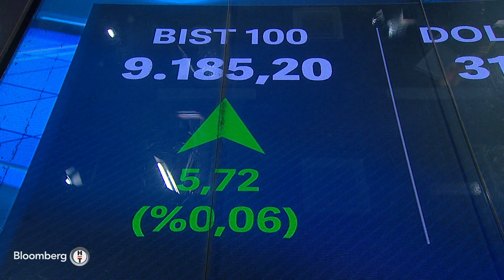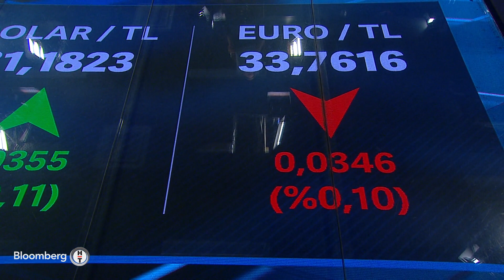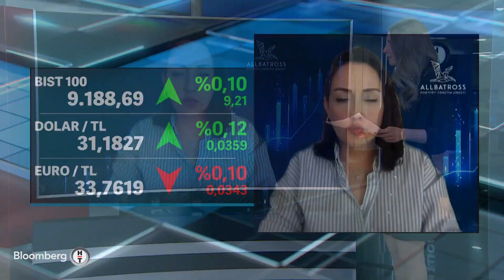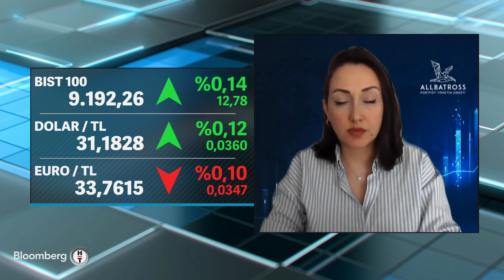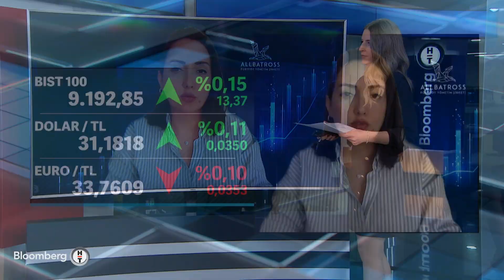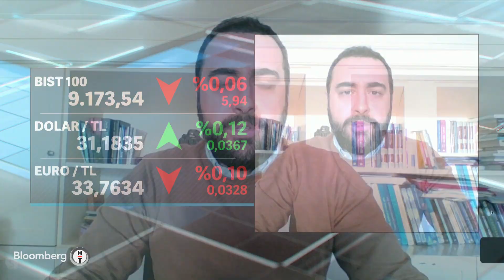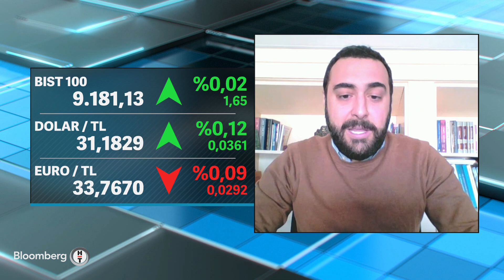Fokus | 28 Şubat 2024